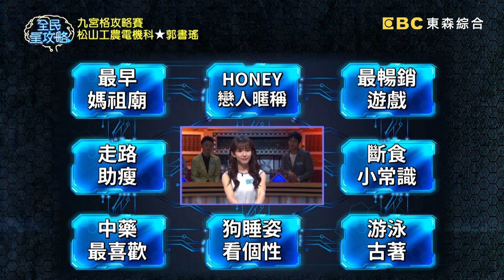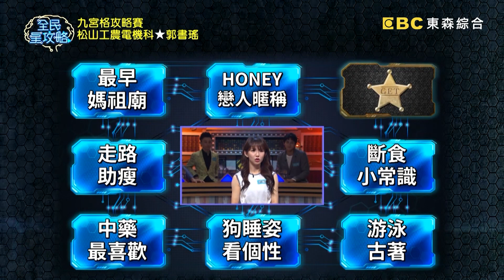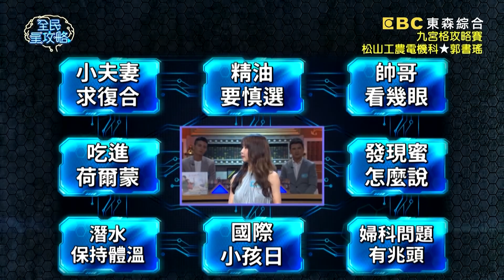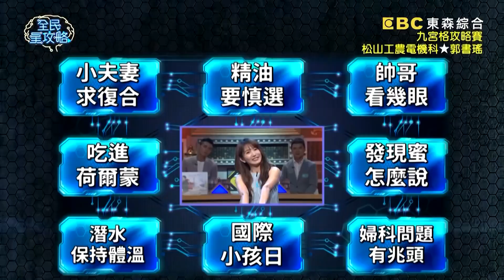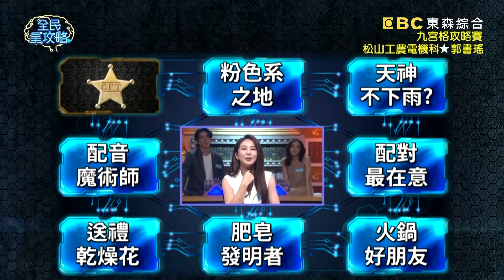郭書瑤專屬特輯！努力不懈的志氣少女！【全民星攻略】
來賓：郭書瑤